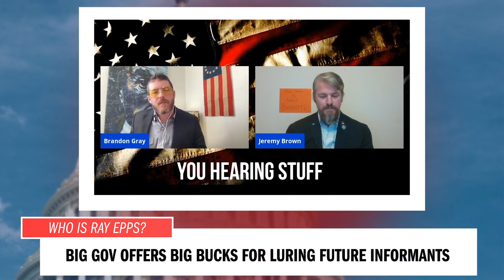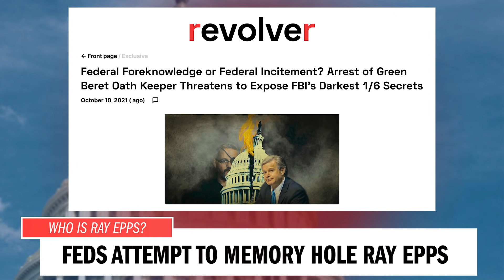Episode 13: Who Is Ray Epps? (feat. Dr. Darren J. Beattie) – Firebrand with Matt Gaetz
In Episode 13 of Firebrand, Congressman Matt Gaetz sits down with Dr. Darren J. Beattie of Revolver News to discuss his explosive report on the alleged federal informants who participated in critical moments of the day on January 6th, including Ray Epps.